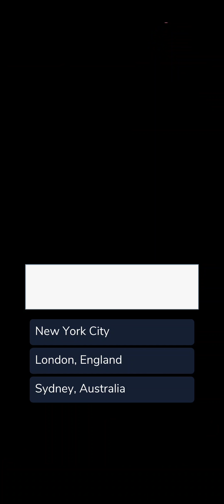Love On Fire | With 💎 Gems Choice's | (Episode 15) Episode Choose Your Story